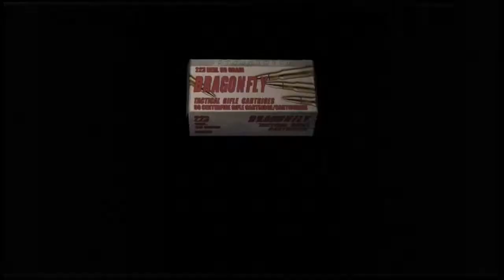Let's Play "Resident Evil 4" (Remastered) #12 Ab in die Kiste (German) [PS4/HD]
Mit Ashley im Schlepptau schießen wir uns unseren Weg durch bekannte Örtlichkeiten durch und entdecken ein unverhofftes Versteck für unsere "Partnerin"...